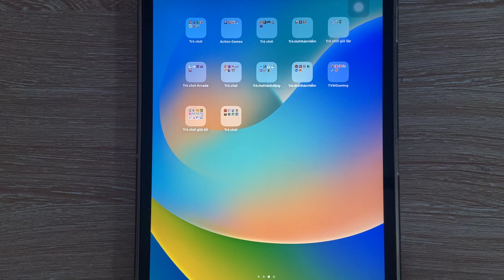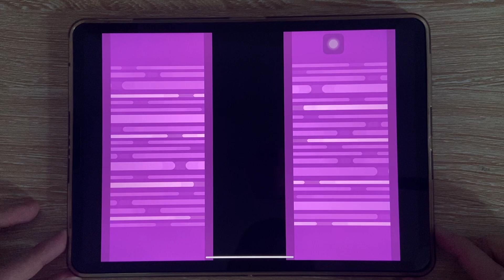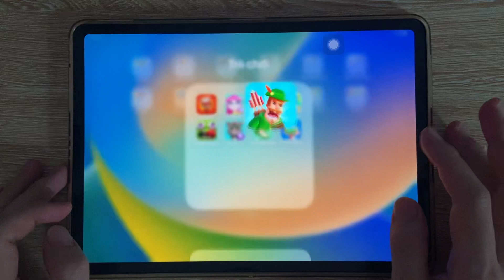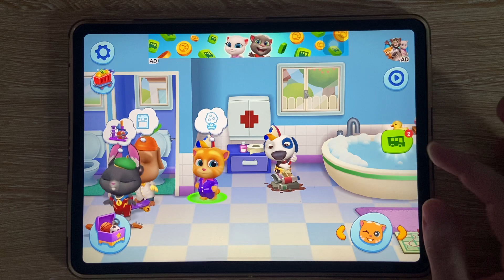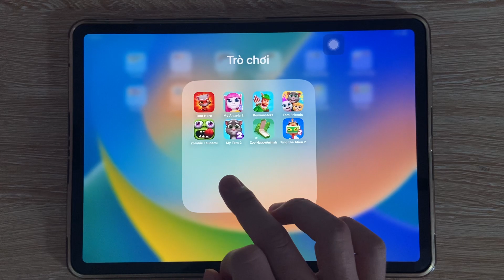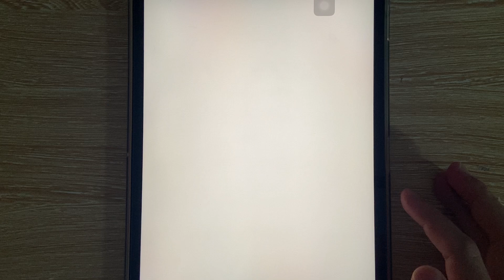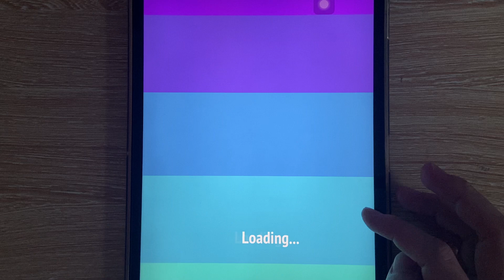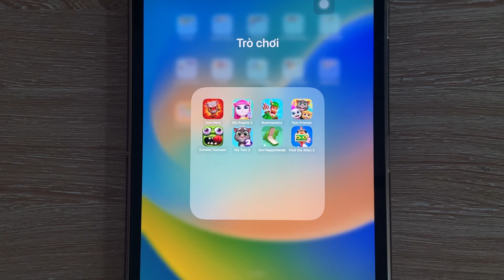Tom Hero, My Angela 2, Bowmasters, Tom Friends, Zombie Tsunami, My Tom 2, Happy Animals, Alien 2